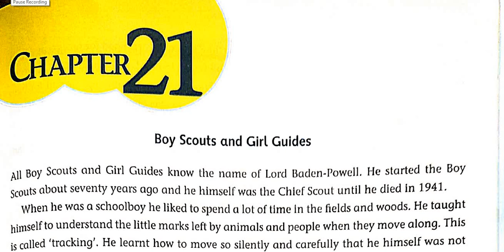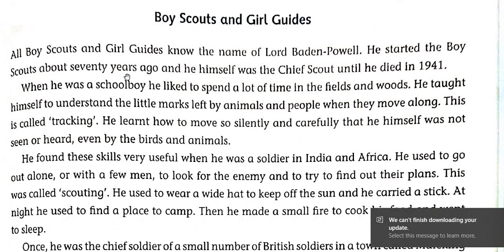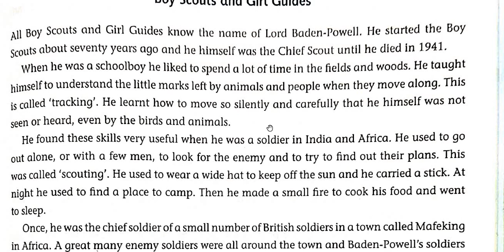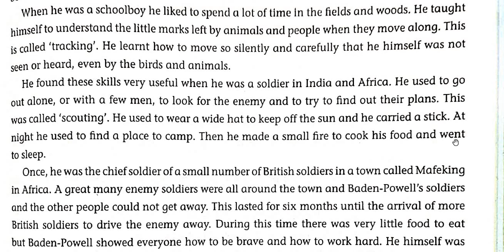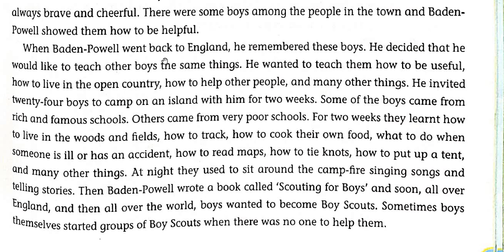Explanation -01 of Boy Scouts and Girl Guides(Ch-21)